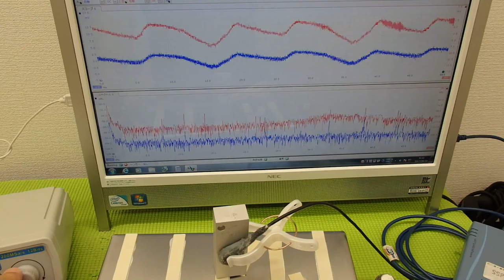音圧測定装置：超音波テスターを利用した実験動画 ultrasonic-labo